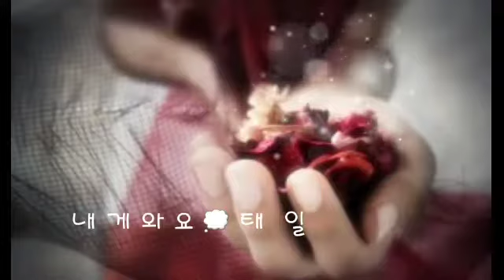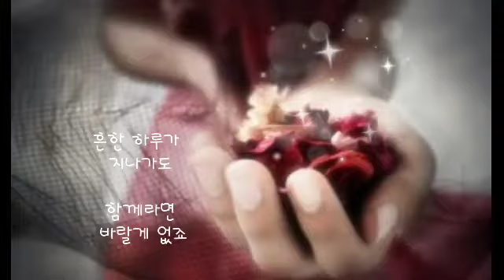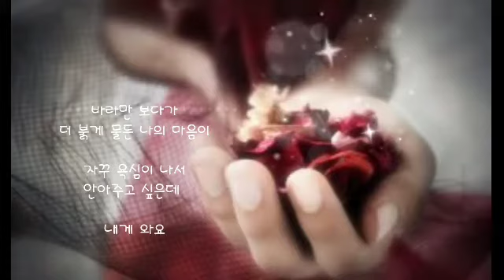내게 와요 ㅡ 태일